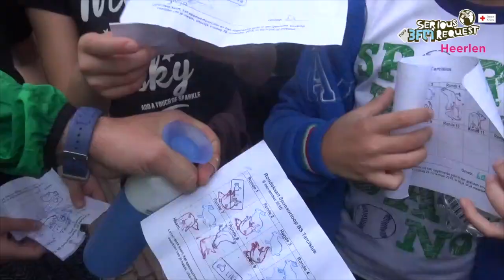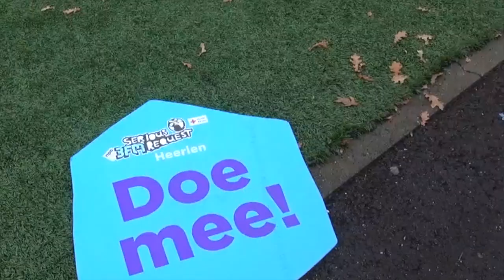TV4SRH15 Update Journaal 4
This video is about Serious Request Heerlen
Music Lars Goertzen Vocals Domien Verschuuren and Sander Hoogendoorn Graphics Arno Fijnaut